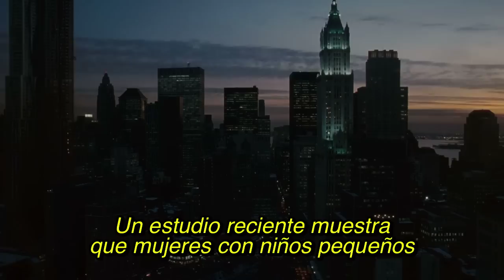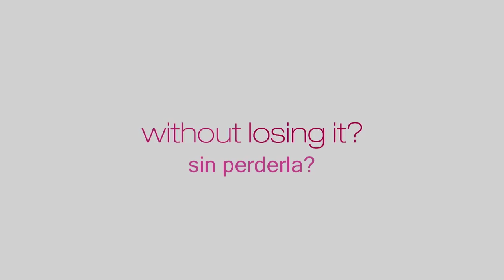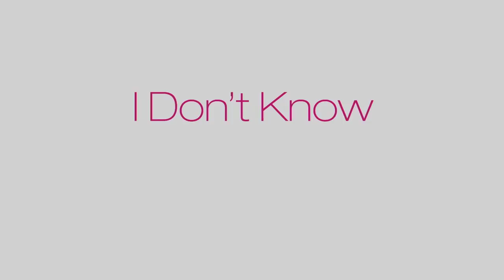¿Cómo Lo hace? Trailer Oficial - Subtitulado español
ESTRENO EN SALAS - OCTUBRE 2011
Director: Douglas McGrath
Elenco: Sarah Jessica Parker, Greg Kinnear, Pierce Brosnan
Genero: Comedia
Pais de Origen: Estados Unidos

Durante el día, Kate Reddy (Parker) se deja la piel en una firma bostoniana de gestión financiera. Al caer la noche, vuelve a casa para reencontrarse con su amantísimo esposo Richard (Kinnear), un arquitecto que acaba de perder su trabajo, y sus dos pequeños hijos. Este precario equilibrio entre trabajo y familia es el mismo que mantiene a diario la mordaz Allison (Christina Hendricks), la mejor amiga y compañera de trabajo de Kate, y que trata de evitar a toda costa la joven Momo (Olivia Munn), la competente subalterna de Kate con fobia a los niños. Cuando Kate recibe un importante encargo que la obliga a realizar frecuentes viajes a Nueva York, Richard consigue a su vez el trabajo de sus sueños, situación que debilita el delgado hilo que mantiene unido al matrimonio. Para complicar las cosas, el nuevo y encantador colega de Kate, Jack Abelhammer (Pierce Brosnan), acaba resultando una inesperada tentación para ella.